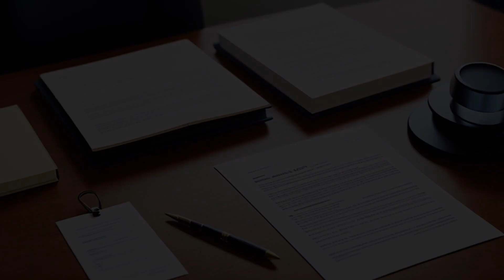Trenholm v. Ratcliff (1983) Overview | LSData Case Brief Video Summary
The case involves a dispute between a homebuilder and a developer. The homebuilder relied on a statement made by the developer that a nearby mobile home park would be converted to a shopping center, and built eighteen houses resulting in net loss. The jury found that the developer made false representations with the intent to induce the homebuilder to purchase lots resulting in significant financial losses. Both parties moved for judgment on the verdict, and the trial court ruled in favor of the developer. The Supreme Court of Texas held that the trial court should have rendered judgment in favor of the homebuilder unless there was no evidence to support the jury's findings.

Trenholm v. Ratcliff (1983)
Supreme Court of Texas
646 S.W.2d 927